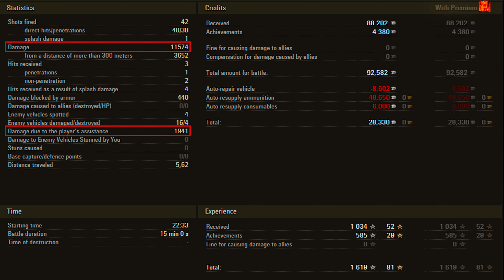Centurion Action X video in Ultra HD 4K🔝 11574 dmg, 4 kills, 1034 exp 🔝 World of Tanks ✔️